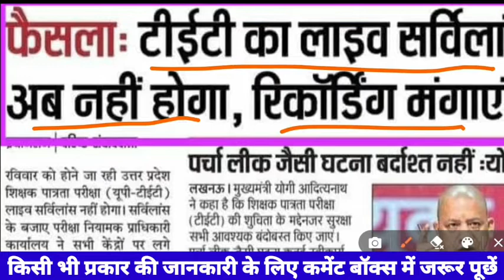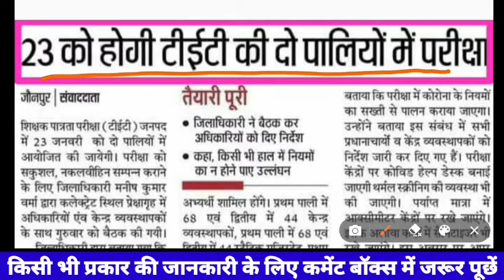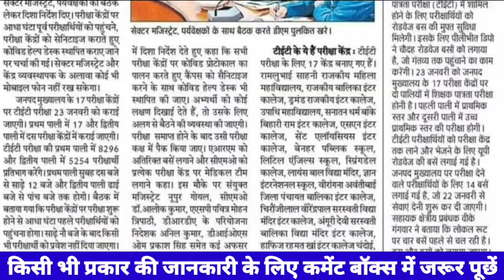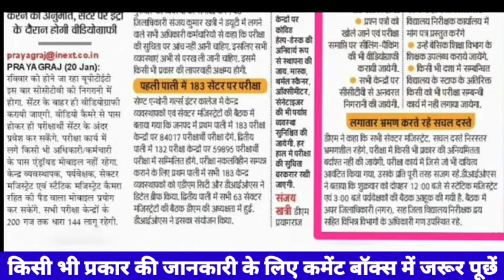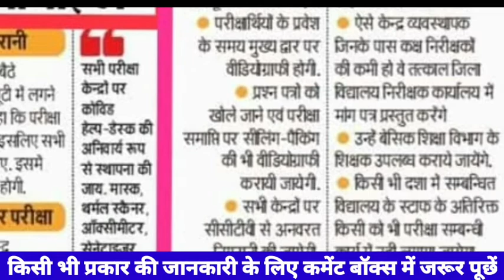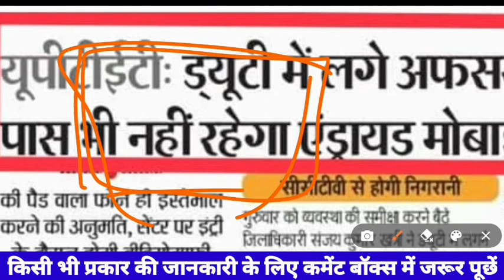UPTET मे जिसका डर था वही हुआ सबकी अनदेखी जिम्मेदार कौन होगा सबकी जान है सस्ती😥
1.This video has no negative impact on the original works (It would actually be positive for them)
 2.This video is also for teaching purposes.
 3. It is not transformative in nature.
 4. I only used bits and pieces of videos to get the point across where necessary.